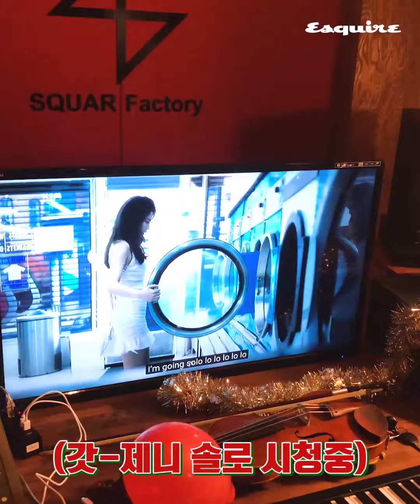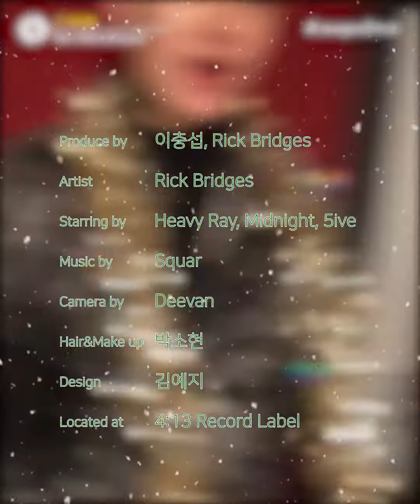[폰서트] 제니(JENNIE)- SOLO(솔로) COVER BY 릭 브릿지스(Rick Bridges) Lyric Video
‘스마트폰을 통해 펼치는 작지만 소중한 라이브 콘서트’ 폰서트(Phone+Concert)의 네 번째 주인공은 꽃미남 래퍼 릭 브릿지스(Rick Bridges)입니다. 올초 디지털 싱글 '아우트로(OUTRO)'로 데뷔한 릭 브릿지스는 작사, 작곡, 프로듀싱에 능한 무서운 신예 아티스트인데요. 2018년 최고의 여자 솔로 가수라 할 수 있는 블랙핑크 제니의 ‘SOLO(솔로)’를 자신만의 감성으로 재해석했다고 합니다. 힙합 버전의 ‘SOLO’ 커버는 어떤 느낌일지 함께 들어볼까요?
반갑습니다. 에콰티비입니다.
구독은 위트와 지성을 UP시켜드립니다.